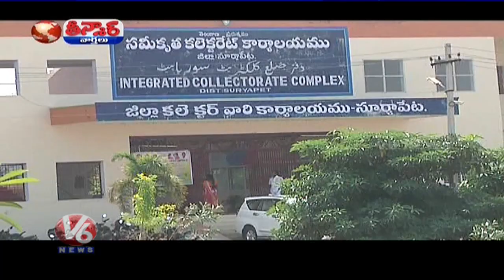Two Tahsildars Suspended In Suryapet District| V6 Teenmaar News